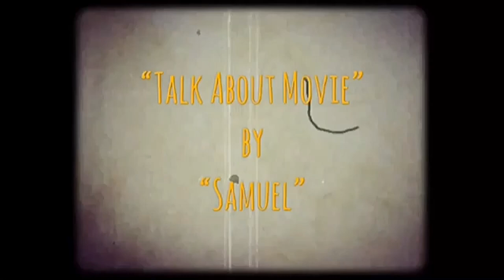| แซมมวลเอลพาเที่ยวเขื่อนน้ำงึม | ເຂື່ອນນໍ້າງື່ມ-ສປປລາວ | Nam Ngum Dam 9.10.19 | Samuel Action MAN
-แสบ
-sabsamuel
-sabsamuelkhamphiman

แซมมวลเอลพาเที่ยวเขื่อนน้ำงึม | ເຂື່ອນນໍ້າງື່ມ-ສປປລາວ | Nam Ngum Dam | Samuel Action MAN TH.

น้ำงึม 1 แหล่งรายได้สำคัญแห่งหนึ่งของ EDL-Gen
การเล่าเรื่องตลาดทุนลาว น่าจะเริ่มจากการทำความรู้จักสินค้าในตลาดหลักทรัพย์ลาว (LSX) เสียก่อน

สินค้าหรือบริษัทจดทะเบียนแห่งแรกที่อยากนำเรื่องราวมาบอกเล่า ได้แก่ บริษัทผลิต-ไฟฟ้าลาว มหาชน หรือ EDL-Gen

แต่ก่อนไปถึงยังเนื้อหาของ EDL-Gen ยังมีเรื่องราวน่าสนใจที่น่ากล่าวถึงก่อนอีกเช่นกัน นั่นคือเรื่องของเขื่อนผลิตไฟฟ้า “น้ำงึม 1” ซึ่งเป็นแหล่งรายได้สำคัญแหล่งหนึ่งของ EDL-Gen

“น้ำงึม 1” เป็นเขื่อนที่มีประวัติผูกพันกับประเทศไทยมานาน เรื่องราว ความเป็นมาของเขื่อนน้ำงึม 1 มีสีสัน ซับซ้อน สะท้อนภาพความสัมพันธ์ของประเทศในภูมิภาคนี้ในหลายมิติ

สาธารณรัฐประชาธิปไตยประชาชนลาวได้อาศัยจุดเด่นทางภูมิศาสตร์ที่อุดมด้วยแม่น้ำ ลำคลองหลากหลายสาย วางตำแหน่งประเทศให้เป็น “หม้อไฟ” หรือแบตเตอรี่ของอาเซียน มีการศึกษาพื้นที่ทั่วประเทศ พบว่ามีจุดที่สามารถสร้างเขื่อนผลิตไฟฟ้า ทั้งขนาดใหญ่ ขนาดเล็ก ได้มากว่า 140 แห่ง

ข้อมูลล่าสุดจากเวทีสัมมนาเรื่อง “ราคาไฟฟ้า และไฟฟ้าลาว ปี 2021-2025” ที่ห้องประชุมคณะเศรษฐศาสตร์และบริหารธุรกิจ มหาวิทยาลัยแห่งชาติลาว เมื่อวันที่ 5 ตุลาคมที่ผ่านมา ระบุว่า ปัจจุบันลาวมีกำลังการผลิตไฟฟ้ารวม 9,972 เมกะวัตต์ จากแหล่งผลิตไฟฟ้าในประเทศ 78 แห่ง

ใน 78 แห่ง เป็นเขื่อนสำหรับผลิตไฟฟ้า 67 แห่ง โรงไฟฟ้าถ่านหิน 1 แห่ง โรงไฟฟ้าชีวมวล 4 แห่ง และโรงไฟฟ้าจากพลังงานแสงอาทิตย์ อีก 6 แห่ง

ยังมีเขื่อนเพื่อผลิตไฟฟ้าอีกหลายแห่งที่กำลังอยู่ระหว่างการก่อสร้าง เตรียมผลิตไฟฟ้าป้อนเข้าสู่ระบบของลาว หลังจากนี้

วิสัยทัศน์ “หม้อไฟของอาเซียน” เป็นผลพวงจากความพยายามของรัฐบาลลาว ที่ต้องการจะผลิตไฟฟ้าให้ได้เพียงพอต่อความต้องการของประชาชน และเป็นจุดเริ่มต้นของโครงการน้ำงึม 1 “หม้อไฟ” หรือเขื่อนผลิตไฟฟ้าแห่งแรกของลาว

แต่เนื่องจากโครงการนี้มีขนาดใหญ่ ไฟฟ้าที่ผลิตได้มีมากเกินความต้องการ จึงมีแผนส่งออกไฟฟ้าส่วนที่เหลือจากการใช้ในประเทศ ไปยังประเทศเพื่อนบ้าน โดยมีการไฟฟ้าฝ่ายผลิตแห่งประเทศไทย (EGAT) เป็นลูกค้ารายแรก และเป็นลูกค้าหลักมาถึงปัจจุบัน

แนวคิดที่จะสร้างเขื่อนน้ำงึม เริ่มมาตั้งแต่ก่อน พ.ศ. 2505 พร้อมๆ กับการเริ่มต้นของสงครามสงครามเวียดนาม และสงครามภายในประเทศ ระหว่างพรรคประชาชนปฏิวัติลาวกับรัฐบาลที่ได้รับการสนับสนุนจากสหรัฐอเมริกา

ในสงครามเวียดนาม ลาวไม่ได้เป็นคู่สงครามโดยตรง แต่เนื่องจากมีภูมิประเทศเป็นเส้นทางเดินทัพของทหารเวียดนามเหนือ สหรัฐอเมริกาจึงได้มีปฏิบัติการที่เรียกกันว่า “สงครามที่ไม่ได้ประกาศ” มีการทิ้งระเบิดปูพรมนับล้านๆ ลูกในลาว

กองทัพไทย ก็ได้ส่งทหารเข้าไปปฏิบัติการในลาว ร่วมกับทหารอเมริกันด้วย

คนเก่าคนแก่ในลาวมักเล่าให้ฟังเสมอว่า ในช่วงนั้น…

“ทั้งๆ ที่มีความตึงเครียดทั่วบ้านทั่วเมือง แต่การก่อสร้างเขื่อนไฟฟ้าน้ำงึม 1 ก็ยังเดินหน้า”
และ…

“ทั้งๆ ที่มีเสียงปืนและระเบิดดังกึกก้องไปทั่ว แต่น้ำงึม 1 ก็ไม่เคยหยุดส่งไฟฟ้าให้กับไทย แม้แต่วันเดียว”